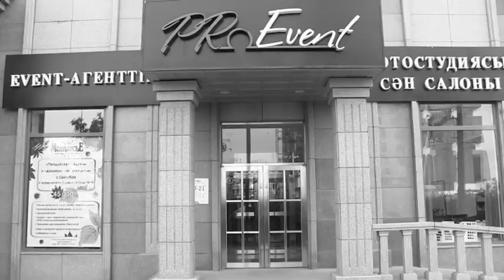Лица за кадром!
За организацию съемок благодарим салон и фотосудию